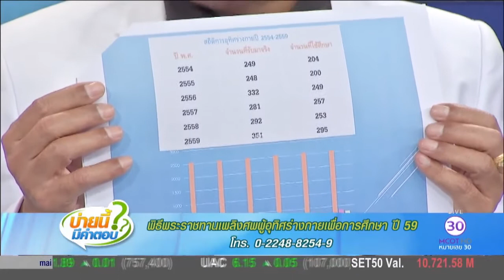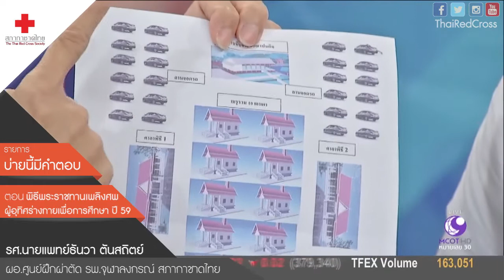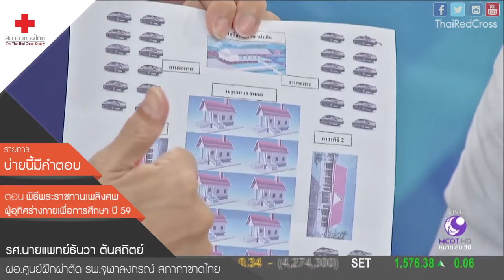บ่ายนี้มีคำตอบ (2 ก.พ.60) พิธีพระราชทานเพลิงศพผู้อุทิศร่างกายเพื่อการศึกษา ปี 59 - ช่อง 9 MCOT HD